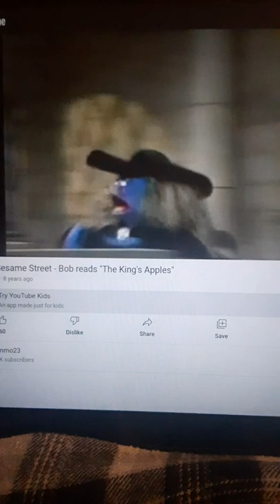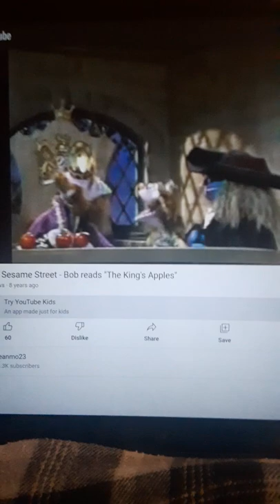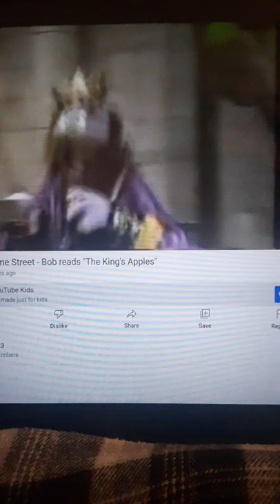Sesame Street Storytime With Bob 1